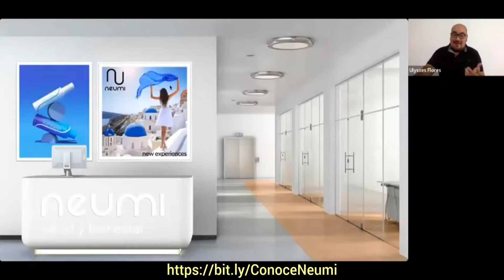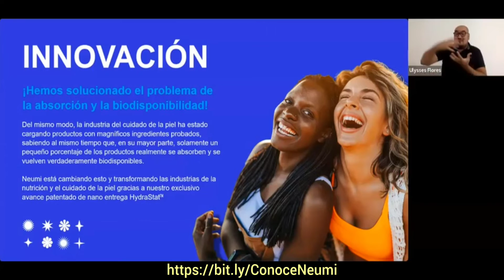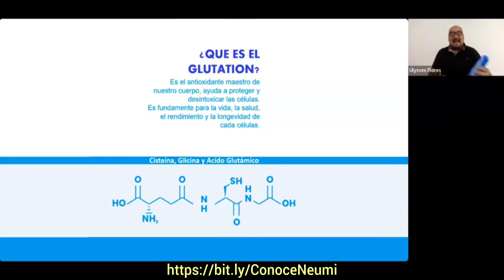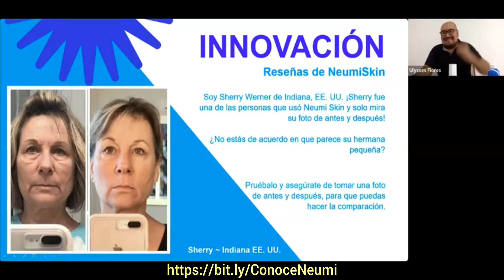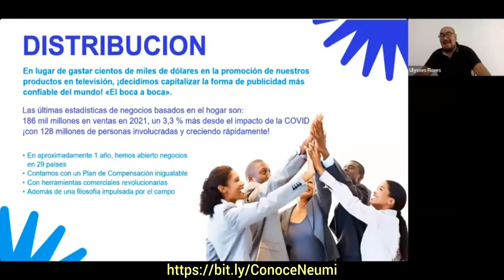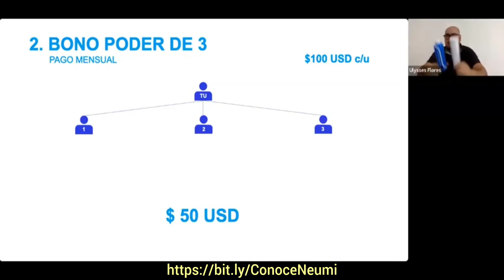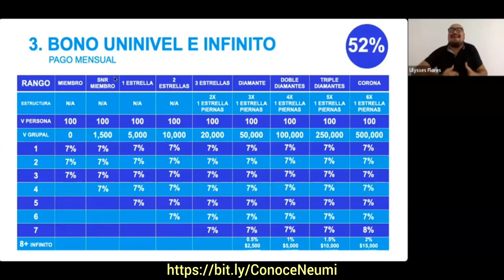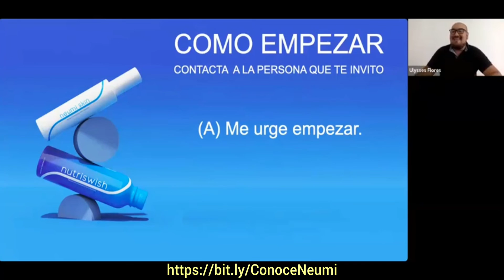Neumi Presentación de Negocio | Ulises Flores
Te invito a conocer Neumi una empresa de Mercadeo en red que comercializa el primer producto nutraceutico capaz de brindar verdaderas Moléculas de Glutatión, capaces de entrar a nuestro organismo incorruptas sublingualmente, protegidas y conducidas por cúmulos (racimos) de Agua Ultra Pura gracias a la nanotecnología para una biodisponibilidad sin precedentes.

Esto representa una gran diferencia
al Glutatión entregado por vía liposomal (grasa) o a la conveniencia de administrarlo vía intravenosa.

El glutatión es un tripéptido compuesto por los aminoácidos glutamina, cisteína y glicina. Actúa como un antioxidante clave en el cuerpo y desempeña un papel esencial en la protección contra el estrés oxidativo, que es un desequilibrio entre la producción de especies reactivas de oxígeno y la capacidad del cuerpo para neutralizarlos.

El glutatión es conocido por su capacidad para desempeñar un papel crucial en muchos procesos biológicos, como la función inmunológica, la desintoxicación celular y la regulación de la respuesta inflamatoria. Además, también está involucrado en la síntesis de proteínas, el metabolismo de los ácidos grasos y el transporte de aminoácidos.

Si pudiéramos suplementarnos con glutatión de forma sublingual utilizando nanotecnología, junto con la curcumina, L-cisteína y ácido ascórbico, podrían ocurrir varias cosas en el cuerpo humano:

1. Aumento de los niveles de glutatión: El suplemento sublingual podría aumentar los niveles de glutatión en el cuerpo, lo que podría tener efectos beneficiosos en la protección contra el estrés oxidativo y el apoyo al sistema inmunológico.

2. Potencial efecto antiinflamatorio: El glutatión está involucrado en la regulación de la respuesta inflamatoria, por lo que un aumento en los niveles de glutatión podría ayudar a reducir la inflamación crónica en el cuerpo.

3. Refuerzo del sistema inmunológico: El glutatión desempeña un papel fundamental en la función inmunológica, y un aumento en los niveles de esta molécula podría fortalecer el sistema inmunológico, lo que podría resultar en una mejor respuesta ante enfermedades y agentes patógenos.

4. Efecto antioxidante: El glutatión es un potente antioxidante que ayuda a neutralizar los radicales libres y proteger las células del daño oxidativo. Un aumento en los niveles de glutatión podría proporcionar una mayor protección contra el estrés oxidativo y el envejecimiento celular.

No solo el producto es sorprendente, el plan de recompensas que ofrece a sus asociados es igual de fantástico.

Imagina invitar a 3 personas que solo consuman el producto mes tras mes (no ventas) y que al mismo tiempo esas 3 inviten a 3 y esas a 3... (3/9/27) esa estructura representaría para ti un ingreso mensual recurrente de aproximadamente $1,773 usd ($30,000 mxn pesos) al mensuales.

¿Te das cuenta? Es un trabajo sencillo que se hace una sola vez y que al mantenerse puede generarte un glorioso ingreso extra 😉 ¿Quieres conocer los detalles? Contactame.